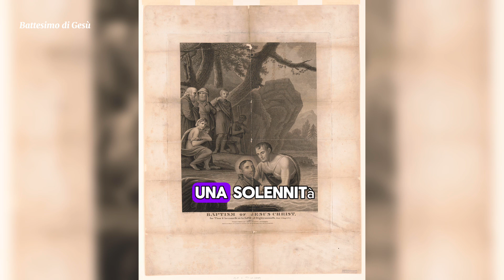Santo del Giorno 7 gennaio | Battesimo di Gesù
Ricordiamo il Battesimo di Gesù il 7 gennaio, un momento significativo nel cristianesimo che simboleggia la consacrazione di Gesù al suo ministero. Approfondisci la spiritualità di questo evento e il suo significato nella fede cristiana in questo video dedicato a riflettere sull'importanza di questo sacro momento.